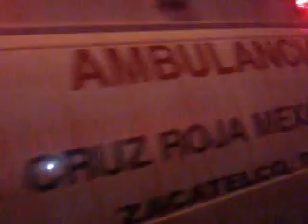CUADRO SAN JUAN BAUTISTA ZACATELCO TLAXCALA 2013